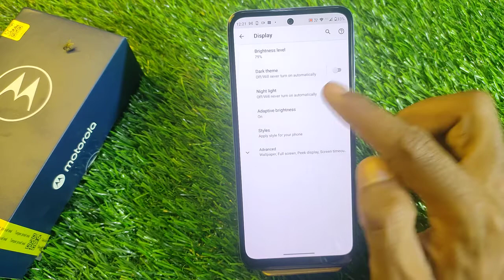How To Enable Dark Mode in Moto G22 , Moto G22 Dark Mode Enable , Dark Mode Setting in Moto G22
How To EnableDarkMode in Moto G22 , Moto G22 DarkModeEnable , Dark Mode Setting in Moto G22

Video Topic :-
 Moto G22 set pattern lock
 Moto G22 Finger lock
 Moto G22 Face lock
 Moto G22 Apps lock
 Moto G22 Hide apps
 Moto G22 Hide video
 Moto G22 Hide  buttons
 Moto G22 Screenshots
 Moto G22 Screen recording
 Moto G22 Call recording
Call setting
 Moto G22 Contact setting
Realme9 SE